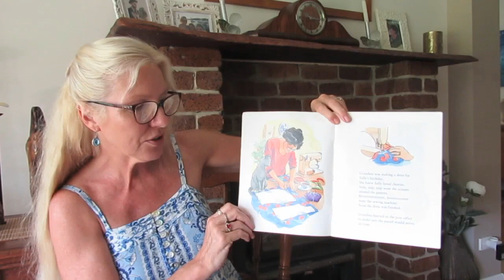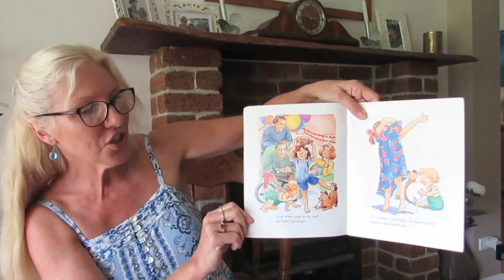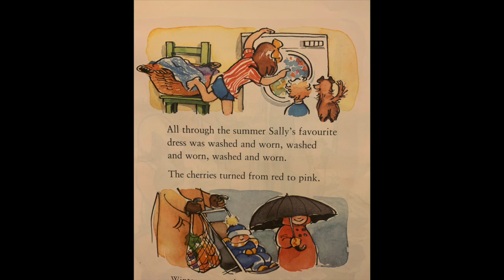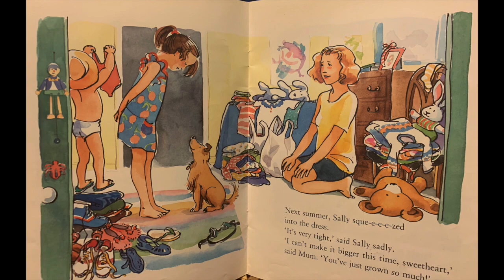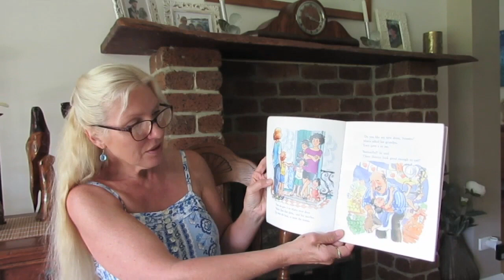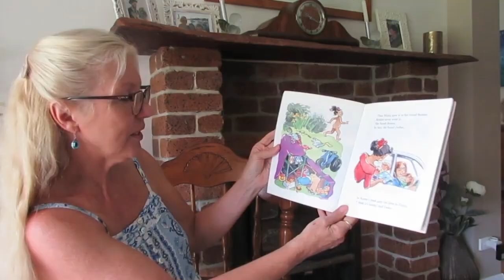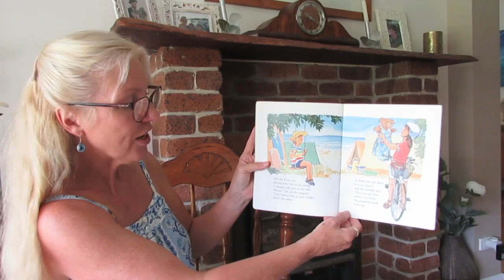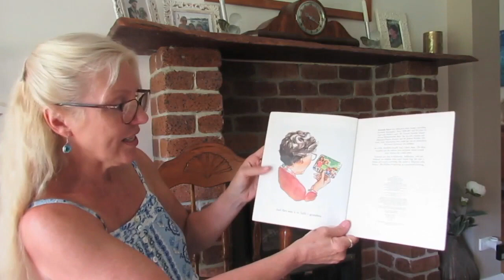Story Time With Grammy - "The Cherry Dress"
"The Cherry Dress" by Elizabeth Honey